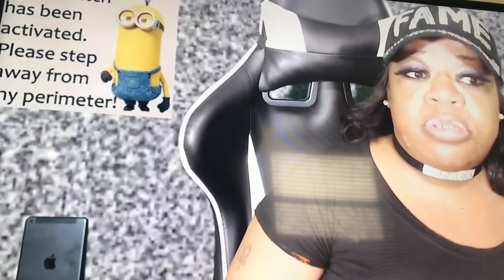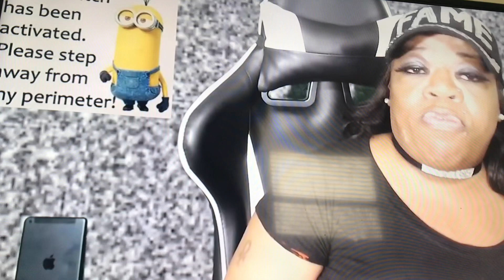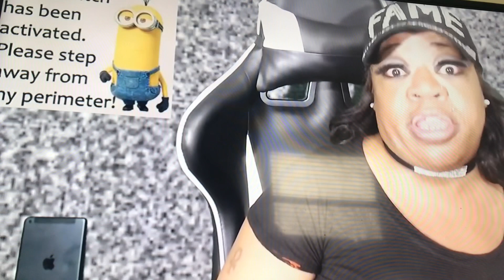BOSS LADY NJ! Did SHAWN BRADLEY SEE YOU IN CHAT? Yes or No!!